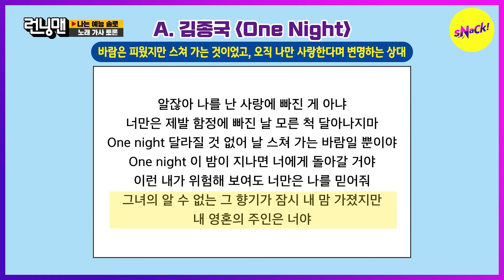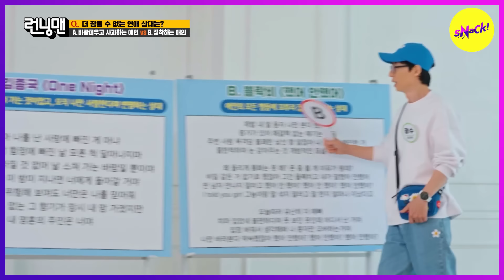[RUNNINGMAN] Kim Jong Kook wouldn't do such a thing though.(ENGSUB)